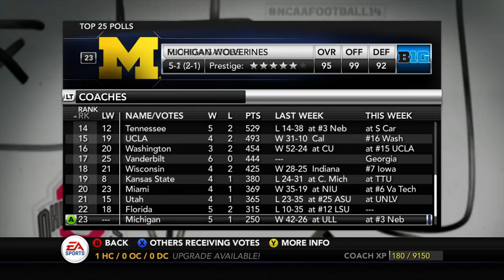Last Second Thriller Conference Game!! - Whitetails | NCAA Football 14 - Ep 47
We are back with more Whitetails Dynasty here on the channel and in this episode we are going up against Ohio and Tulsa in a double header.  Can we continue the winning and keep this explosive offense going?

Difficulty: Heisman

AT2020 Mic